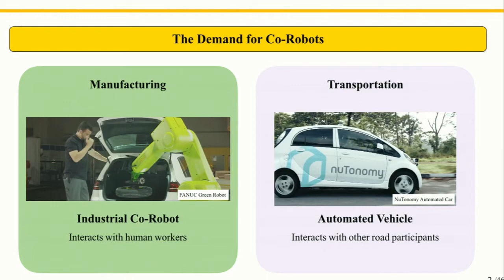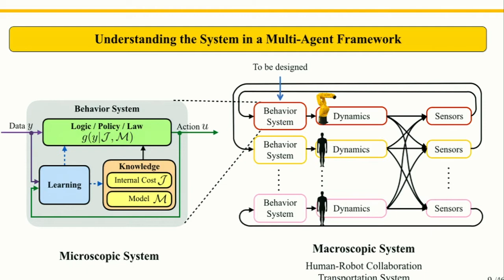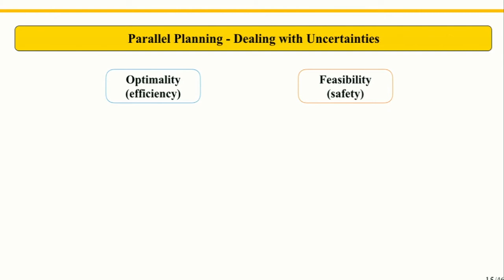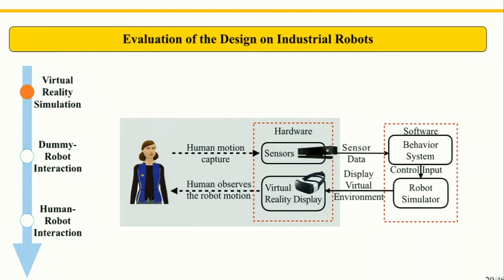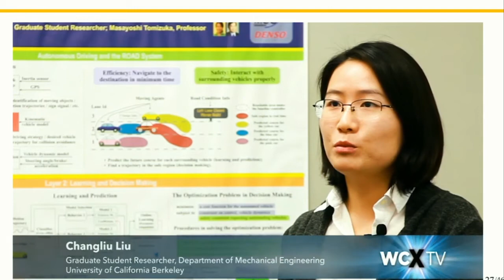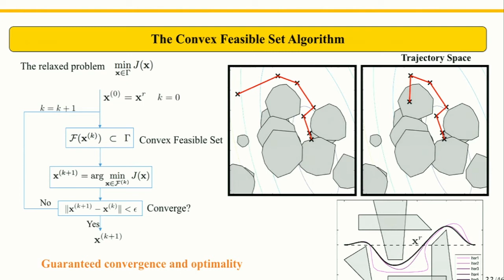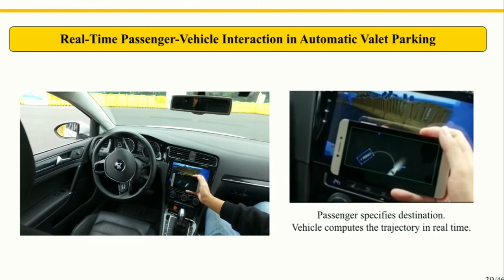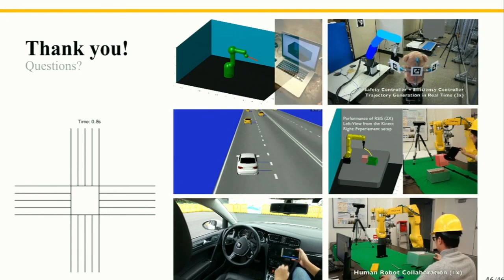CPAR Changliu Liu 3-12-18